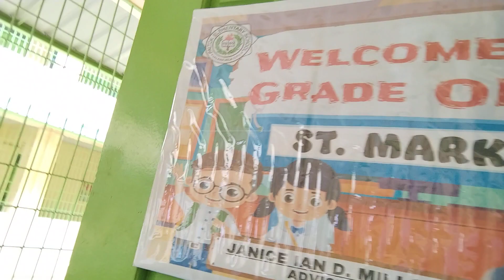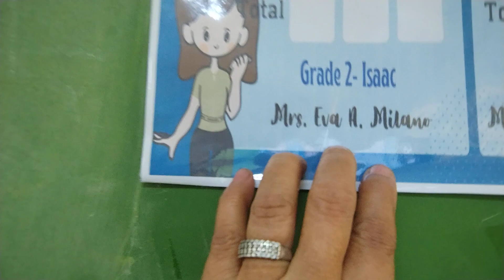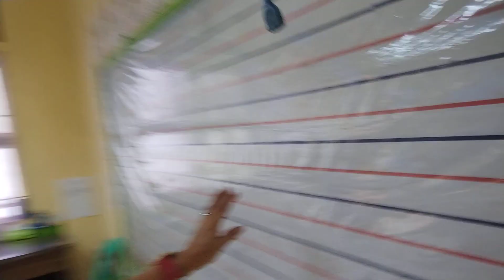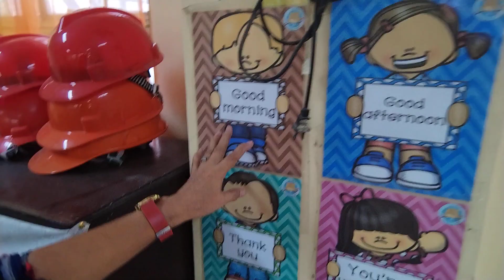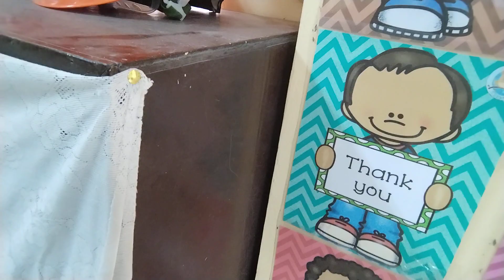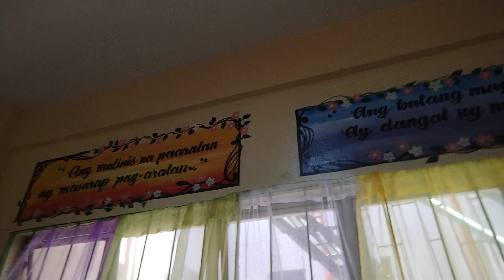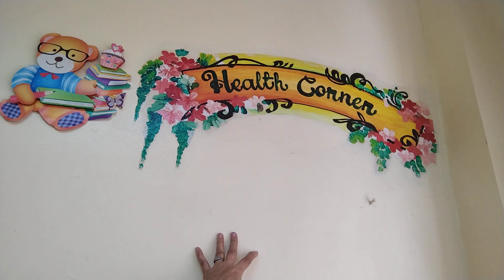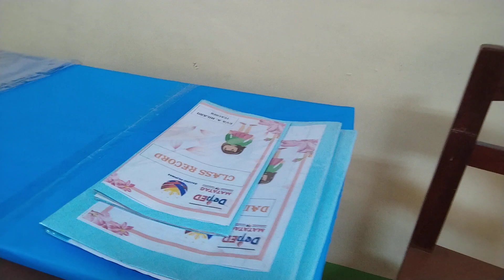Part1- Ang paglilipat...